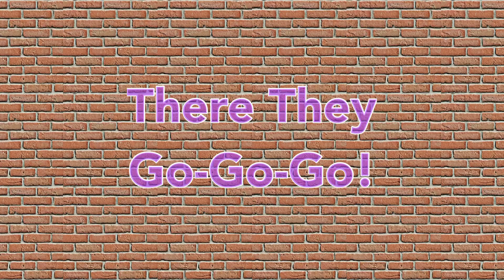9G - Tribal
And
Rodney Mess Productions
Presents
Next Adventures